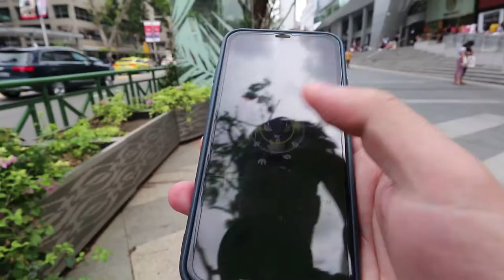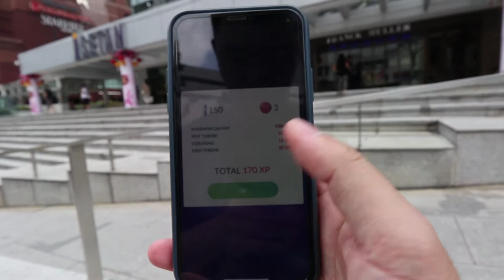THAT'S ALOT OF MINCCINO QUEST! Minccino Research Quest Day!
How many shinies did you get?